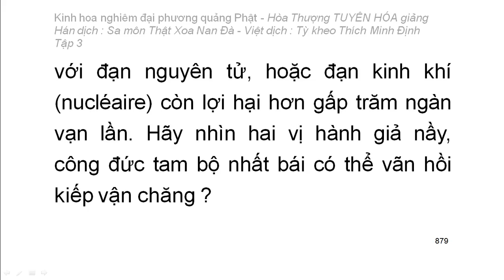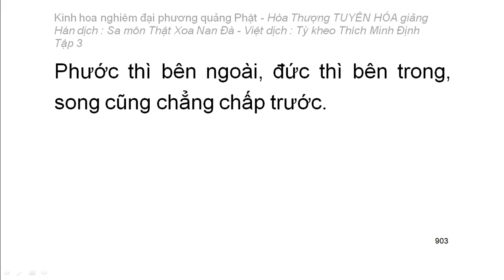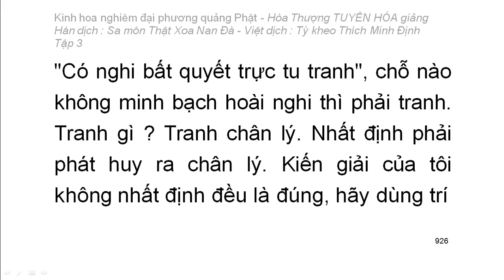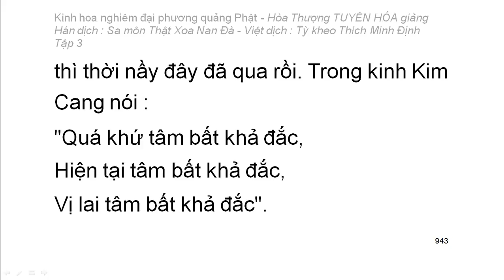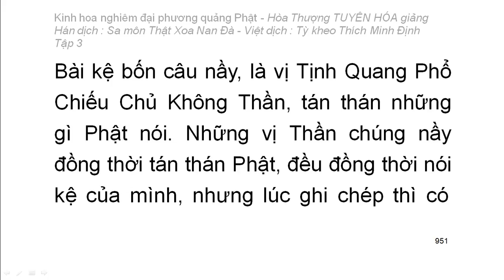Kinh hoa nghiêm - hoà thượng Tuyên Hoá giảng giải - Tập 3/25 (tiếp theo)